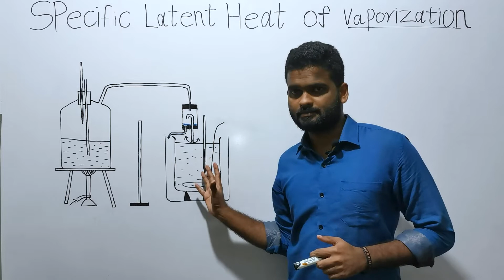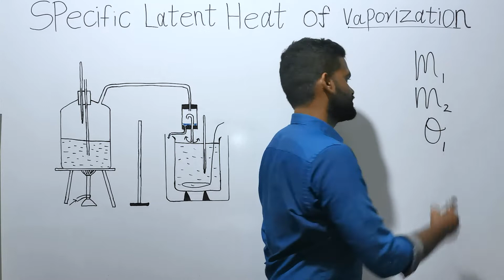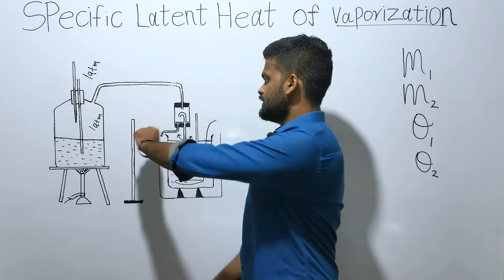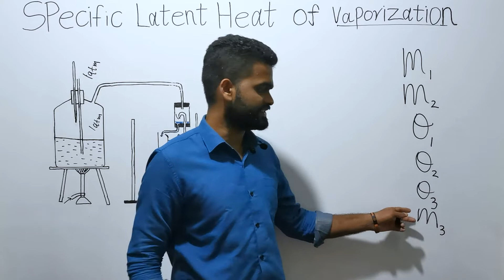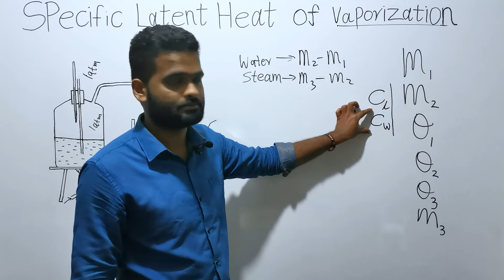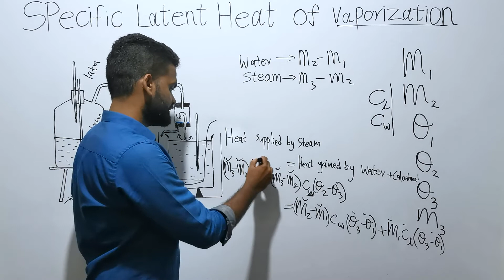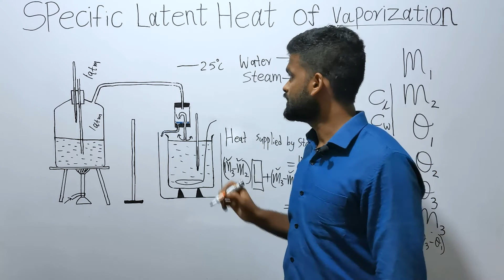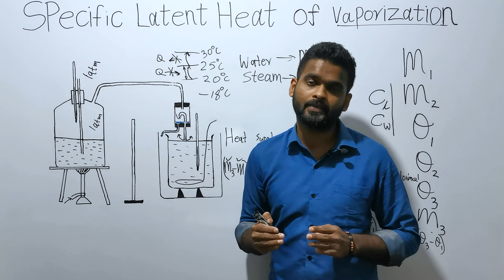Latent Heat of Vaporization of water || Method of Mixtures|| Dileep Sooriarachchi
Here, experimental setup to find the latent heat of vaporization of water is discussed under the GCE A/L syllabus. For this, Steam and water is mixed in order to find the latent heat of vaporization. Steam made inside a steam generator is sent via a steam trap to make dry steam and steam strickes the water surface of calorimeter before mixing in it. So, the heat supplied by steam is equal to the heat gained by water and calorimeter assuming that heat loss to the surrounding is negligible. To make the heat loss negligible, experimental procedures are discussed in the experiment.